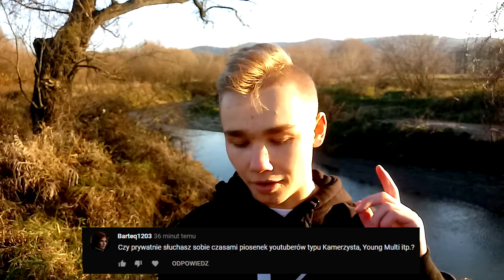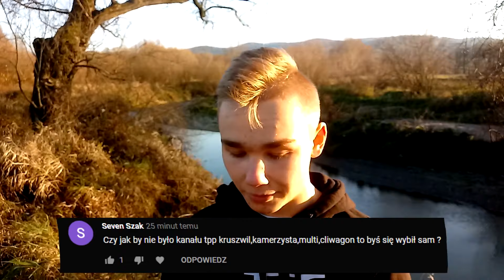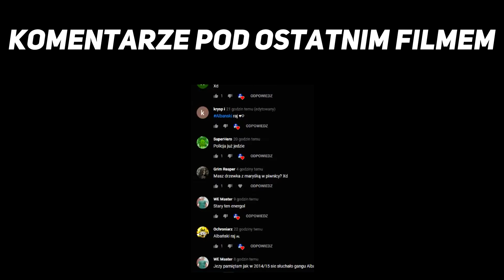ILE ZAROBIŁEM ZA 240 TYSIĘCY WYŚWIETLEŃ?!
🅹🅴🆂🆃 🅽🅰🆂 - 11,468